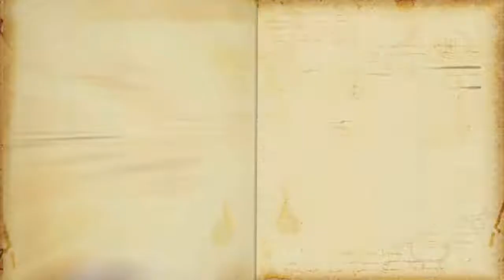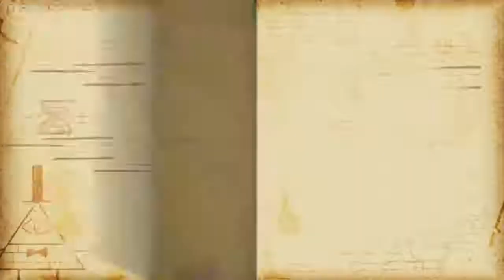Gravity Falls Fright Night episode 1 | Gravity Falls Games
Play the Gravity Falls game, Fright Night, and help Mabel and Dipper find all of the Mystery Shack oddities in the dark!
Fright Night is a game on the Disney Channel website where one collects oddities for the Mystery Shack, with the option of playing as Dipper or Mabel.
Gameplay
Grunkle Stan has run out of oddities for the Mystery Shack, so Dipper and Mabel have to go out and find some.
Gravity Falls is an American animated television series produced by Disney Television Animation originally for Disney Channel (and then later for Disney XD)